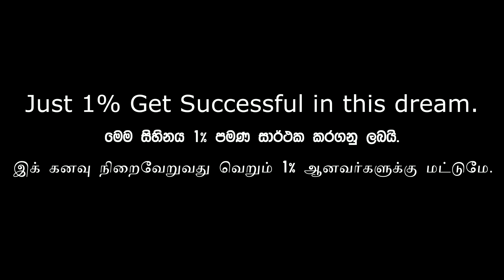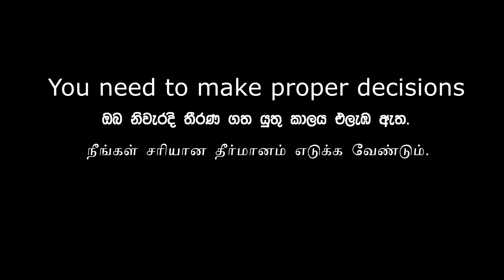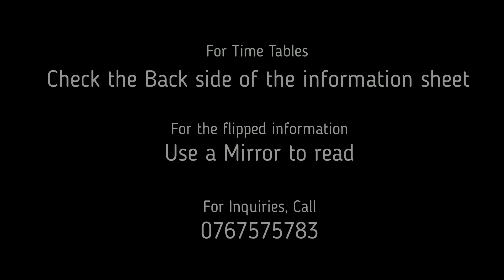Trailer 2022 Advanced Level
G.C.E A/L Combined Mathematics (Sri Lanka), English Medium Lessons. Conducted by Mr.Dayan Kiriwaththuduwa.